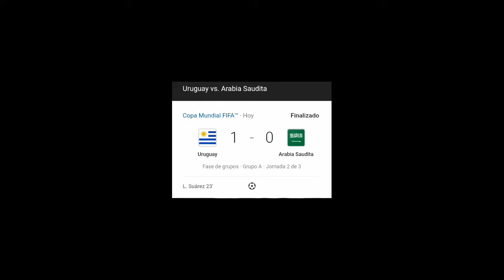Uruguay VS Arabia Saudita⚽🏆Rusia 2018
Uruguay (1) VS (0) Arabia Saudita